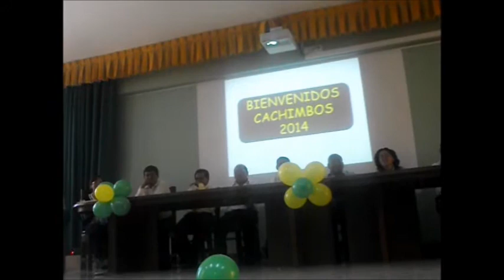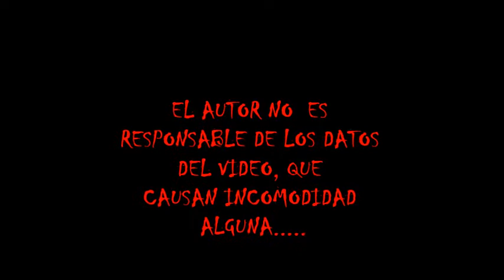UNHEVAL - AGRONOMÍA "promoción 2014"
CAHIMBIADA DE INGRESANTES 2014 I - 2014 II